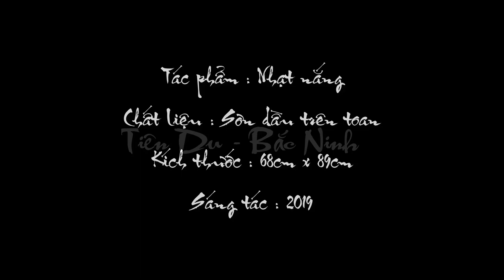Drawknife + Oil Painting | Chon Yen Binh